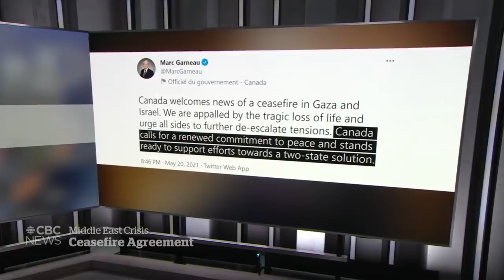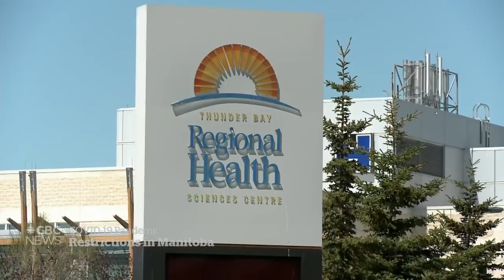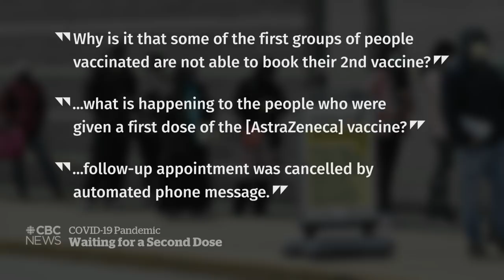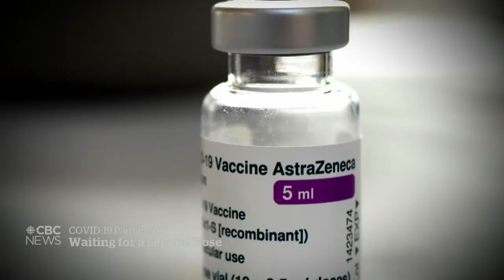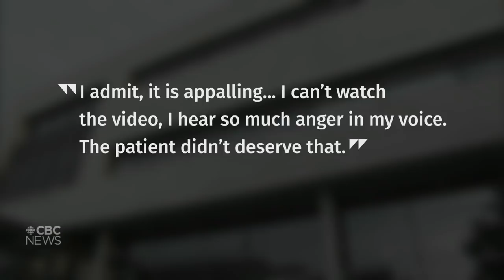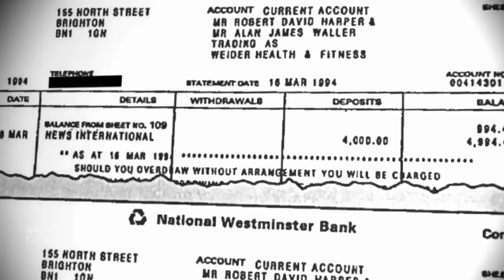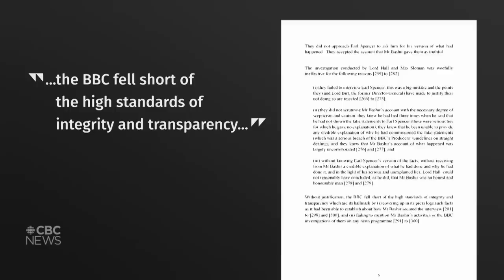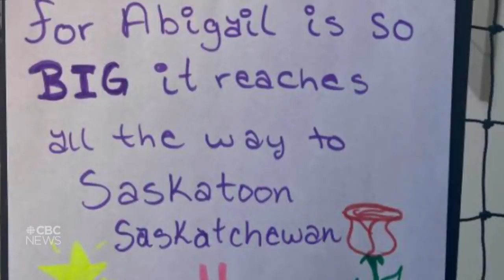Manitoba restrictions, Mideast ceasefire, Diana interview inquiry | The National for May 20, 2021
Manitoba’s premier says the province is in its “darkest days,” adding new restrictions ahead of the long weekend. Israel and Hamas agree to a ceasefire. Plus, an inquiry into how the BBC secured the famous 1995 interview with Princess Diana finds that journalist Martin Bashir acted deceitfully.

00:00 The National for May 20, 2021
00:57 Israel-Hamas ceasefire begins
05:28 President Biden hails Mideast ceasefire
06:01 Canada expresses support for ceasefire
06:15 Courts find Flight 752 intentionally shot down
06:44 Manitoba tightens COVID-19 restrictions
09:25 Ontario unveils cautious reopening plan
11:33 No word on when Ontario schools will reopen
12:54 B.C. to unveil a reopening plan next week
13:20 Alberta pleads for long-weekend compliance
13:53 Canada's COVID-19 vaccine rollout
14:31 Stuck in limbo over 2nd vaccine dose
16:51 Quebec makes Pfizer vaccine available for teens
17:18 Joyce Echaquan inquiry: nurse says she was overworked
19:26 BBC Princess Diana interview inquiry
22:40 Wildfires in Manitoba's Interlake region
23:03 Fort Simpson residents return after flooding
23:23 Ford unveils electric F150 pickup truck
26:22 At Issue: Provincial reopening strategies
34:17 At Issue: Trudeau on Quebec's Bill 96
40:51 Habs and Leafs Playoff series begins
43:40 The Moment